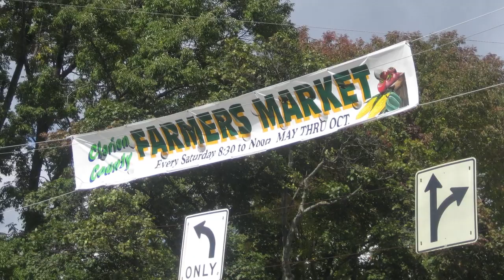Turtle Way - Support Creativity, Sustainability and Community!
We are preparing for Centre Gives, a charity event supporting nonprofits in the Centre Region.